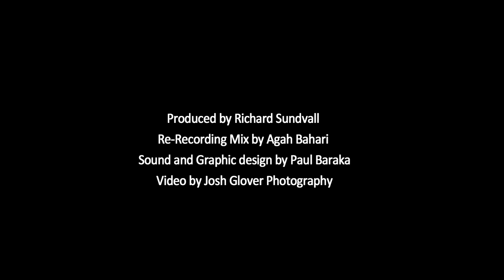Peering into Our Future’s Black Hole: AI, Transhumanism and the End of Humanity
This is the video recording of my presentation at the 2014 Podcamp Toronto.

This year I decided that it is best not to speak about podcasting but rather focus on issues familiar to readers of Singularity Weblog -- artificial intelligence, transhumanism and the technological singularity.

The session was intended to provide a brief introduction of the issues and to engage a broader audience of people who are generally not familiar with the topic.